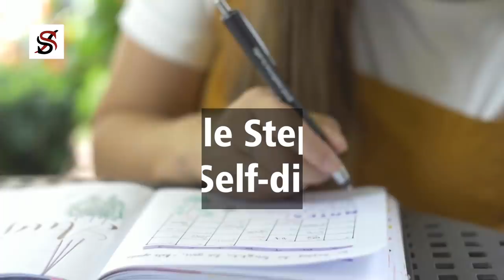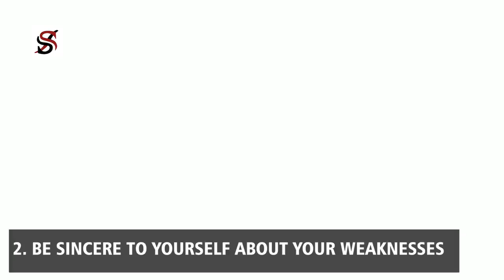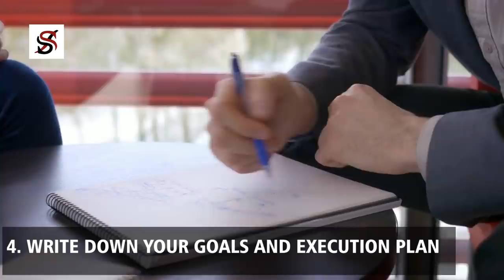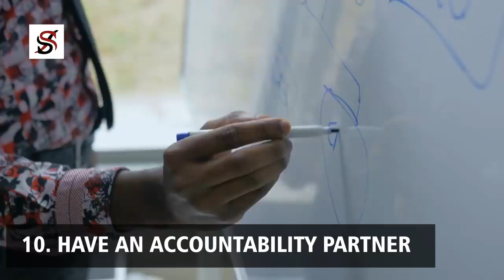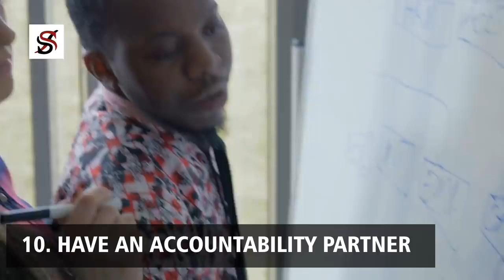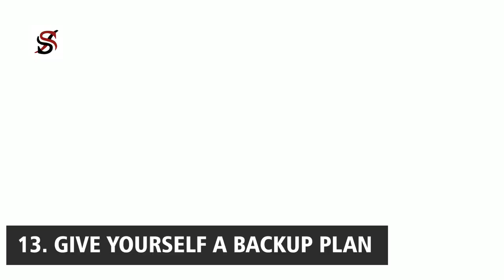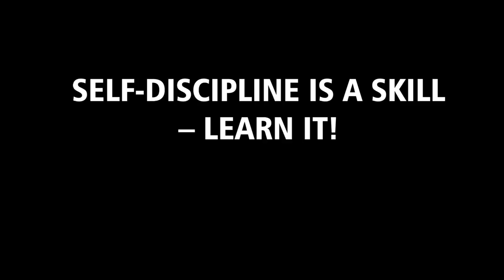13 Simple Steps to Master Self Discipline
Studies have shown that people with self-discipline tend to be happier and healthier. This is attributed to the fact that they spend less time debating on things to do and can make positive decisions easily. Also, unlike people who lack self-control, disciplined individuals barely have a cause to regret their actions because they are level-headed and do not allow their feelings or impulses dictate their actions. Thankfully, Self-discipline is a skill, and it can be learnt. In this video, I will be sharing with you 13 simple steps to help you master Self-Discipline.